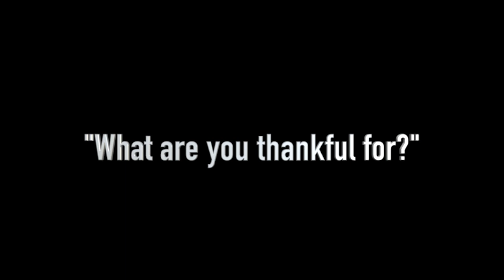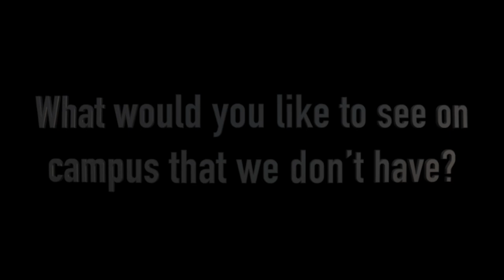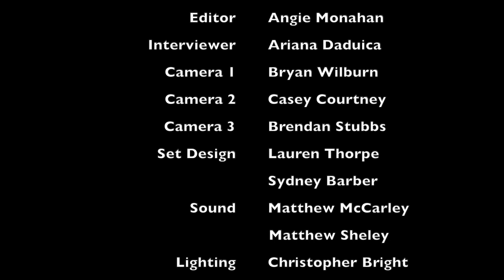Grateful Project 2019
At Westminster Catawba Christian School, we are so thankful for each and every one of our families, students, faculty and staff, alumni, and friends for a community in which we can lift up and glorify the name of Jesus Christ each and every day as we seek to educate our students in a way that honors Him. In the spirit of the season, we have teamed up with our Upper School Digital Multimedia students to create a video expressing our gratitude for your support! Check it out!